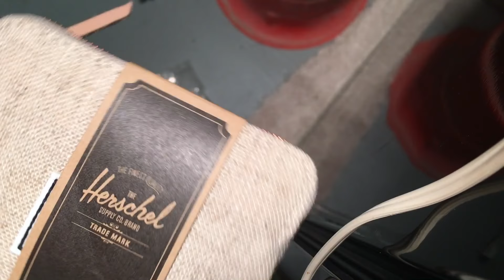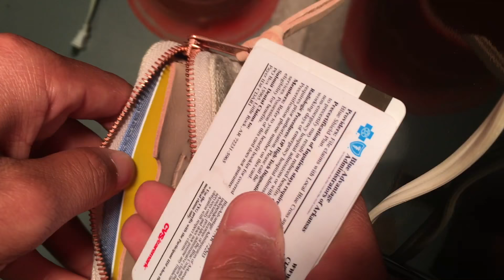Oxford (Herschel Supply Co.) Minimalist Wallet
I bought my first real "grown-up" wallet when i was a freshman in high school, its stood the thest of time.. but it was totally time to upgrade.                                            Facebook